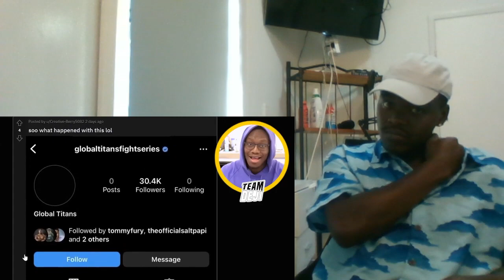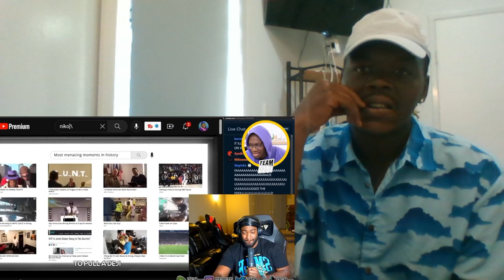🇬🇧Deji Vs KSI | Reaction 🇦🇺